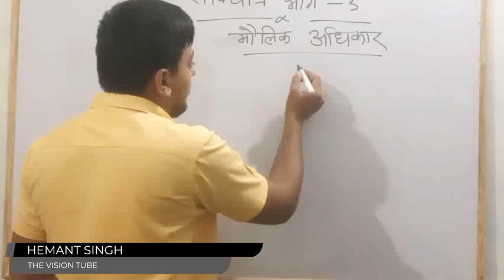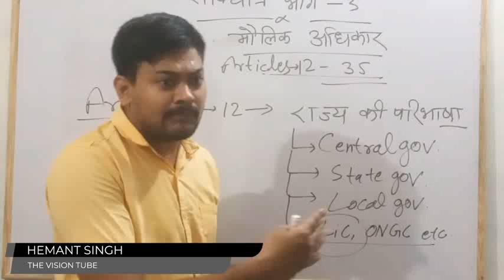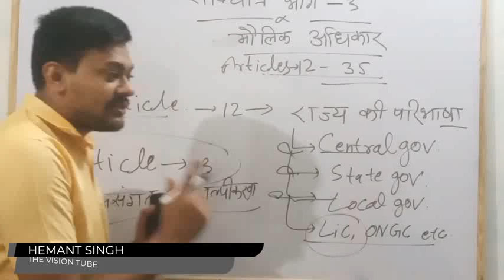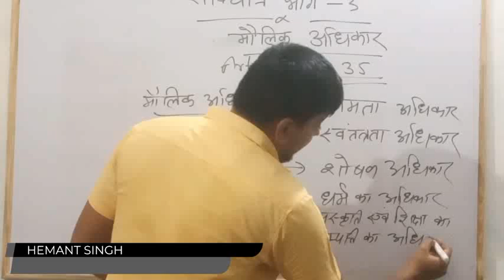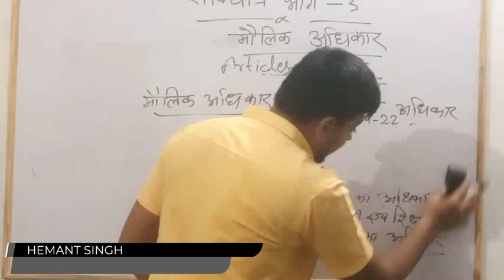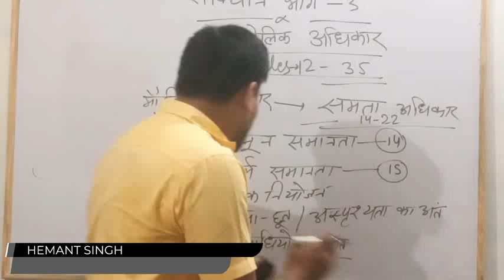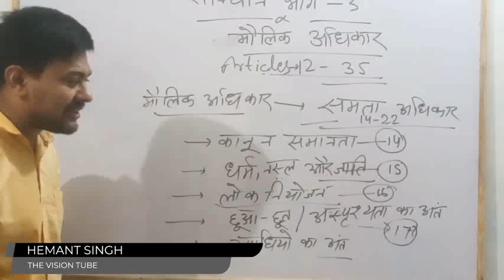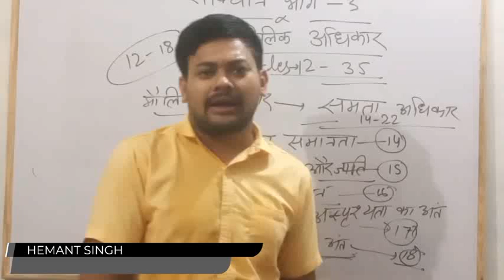मूल अधिकार | Fundamental Rights |Article 12to18 |Constitution of India Part 3| Types of Rights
Gk
Gs
Construction
Samvidhan
मूल अधिकार
मौलिक अधिकार
संविधान
भारत का संविधान
Important Articles
महत्वपूर्ण अनुच्छेद
Fundamental rights

Gk Tricks
आर्टिकल
संविधान के भाग
12 अनुसूचियां
मौलिक अधिकार ट्रिक से | Fundamental rights | महत्वपूर्ण अनुच्छेद | Articles | SSC, UPPCS, Railway
मूल अधिकार | Fundamental Rights | Article 12 to 18 | Constitution of India Part 3 | Types of Rights
मौलिक अधिकार ट्रिक से अब चुटकियों में सब याद,

Fundamental Rights important Articles with tricks,